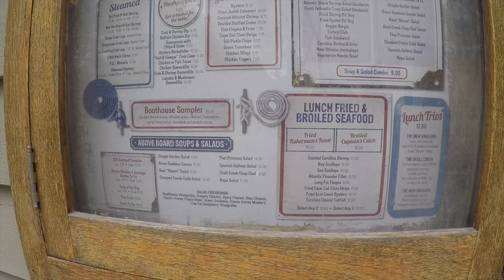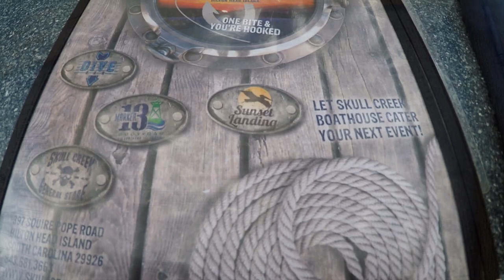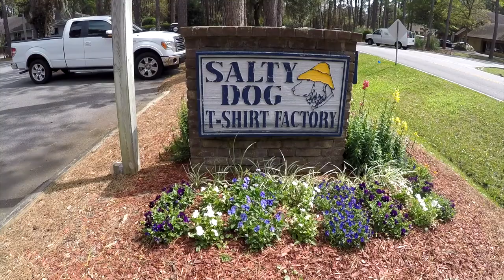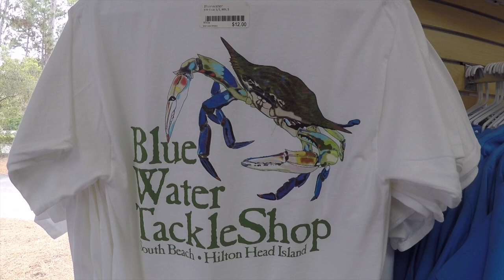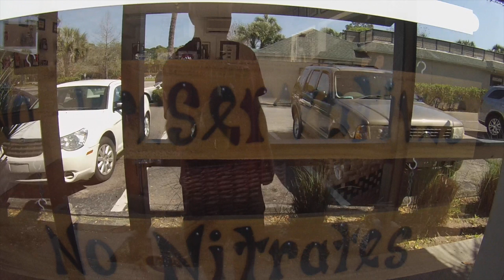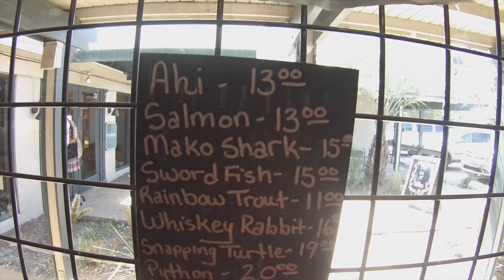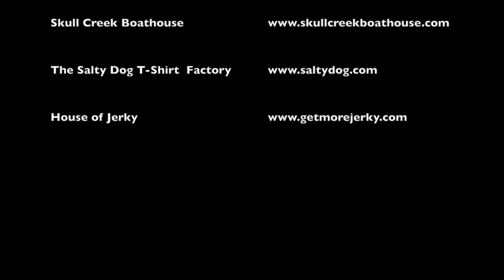Bikes, skulls, salty dogs and jerky?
Some scenes from Hilton Head Island, SC. We take a bike ride to show you the great scenery and flat paved pathways that make it easy to get around the island. We take you to one of our favorite restaurants, the Skull Creek Boathouse. Lunch is the best time to go. It's not only cheaper then, but it's less crowded and easier to get in. Near the HHI Motorcoach Resort is the Salty Dog T-Shirt Factory, where you can get all your Salty Dog gear. And we mean gear! They have just about every type of product you can think of in there. Watch them print the shirts in the back while you're there. Lastly, we show you the House of Jerky. It's located in Coligny Plaza across the street from the beach. The folks that own the House of Jerky are very nice folks and will give you free samples. They have all different kinds of jerky to include some pretty exotic ones. They also have some infused honey. You gotta try the hot honey! Whoooo! Tell them we sent you!